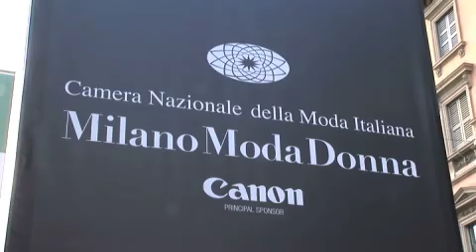BASHARATYAN V presents "Siberia" Spring/Summer 2013 at Milan Fashion Week